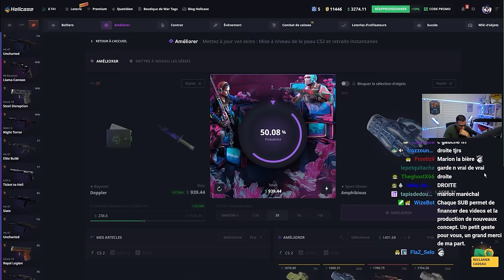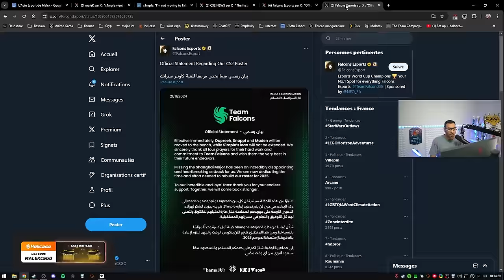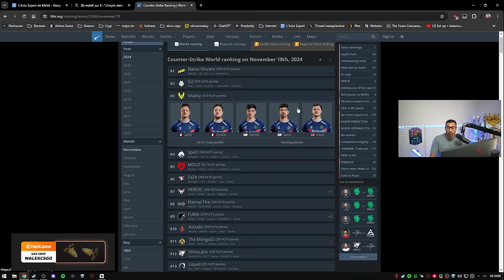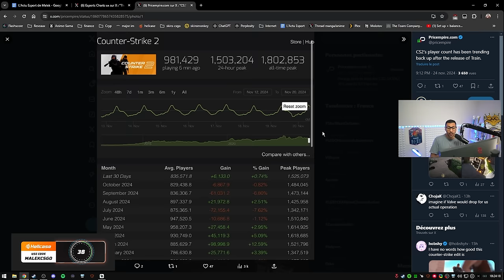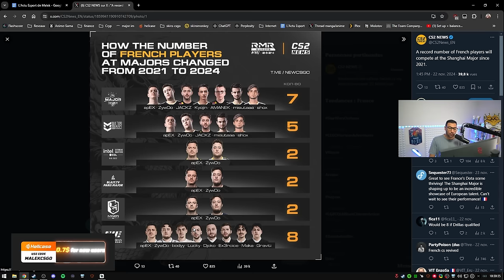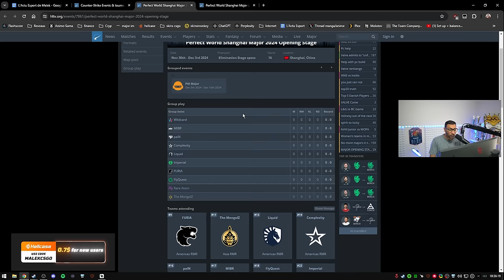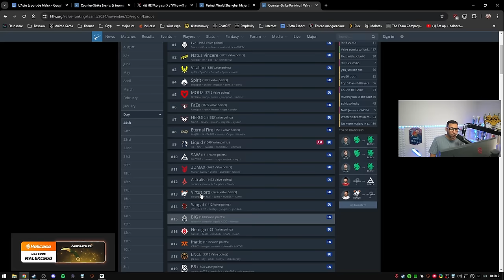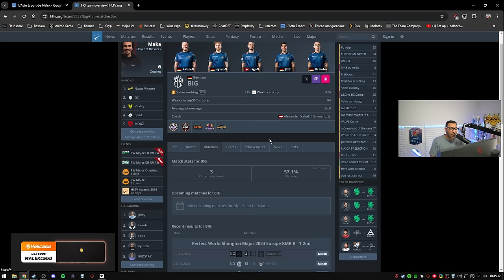Néo dément la "trahison" d'apEX, mercato Vitality G2 falcons c'est le bordel - Actu 185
Néo dément la rumeur de vente d'apEX, gros mercato à venir, major avec Vitality et 3DMAX

00:00 - Intro
00:56 - Ban après trop de kicks
03:18 - Néo dément la trahison d'apEX
05:36 - Gros mercato à venir: Vitality, Falcons, G2, FAZE...
13:47 - +500 000 viewers pour le RMR du Major
14:43 - CS2 va mieux avec +1M de joueurs
15:54 - 3DMAX et Vitality au major !